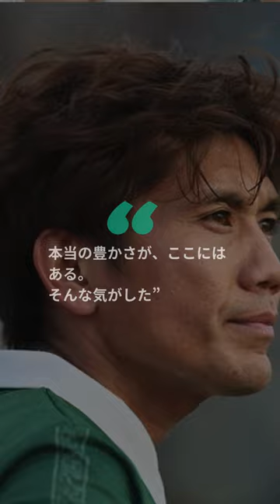「クビになると思う」から3年。あるスター選手が「特別な自分」を捨て、「好き」を取り戻すまで